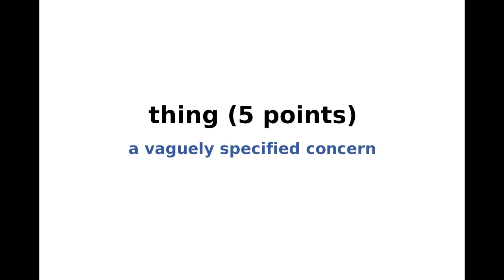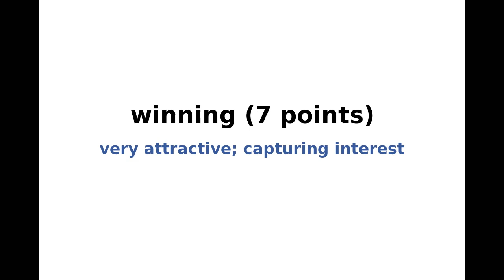New York Times NYT Spelling Bee Answers and Solution for January 25, 2024